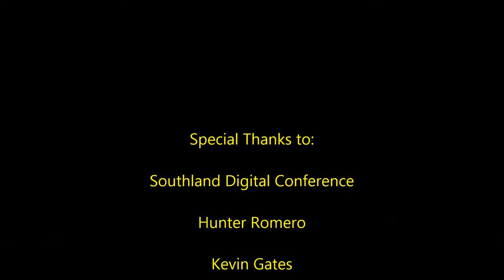McNeese State Football- "D.W.A. Highlights" (2014 Season)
McNeese State Defensive Highlights 2015
Clips used in video belong to Southland Conference Digital Network and Hunter Romero.